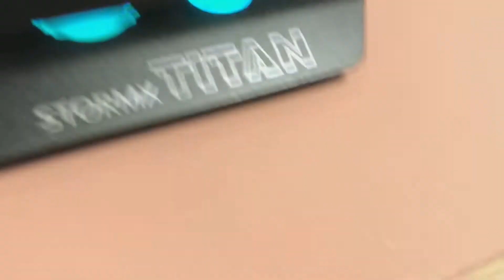다이소 키보드 청소기